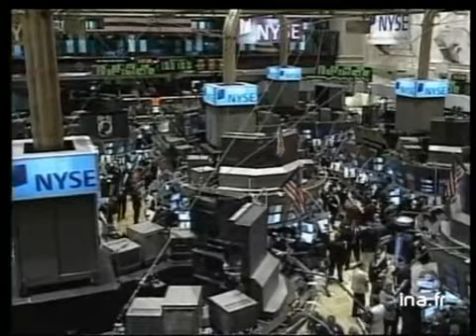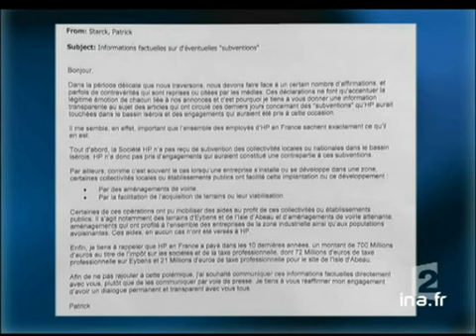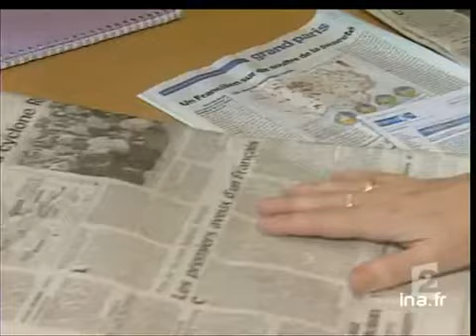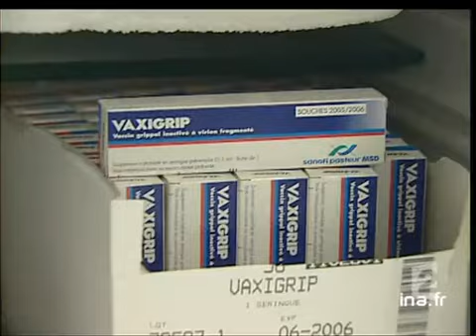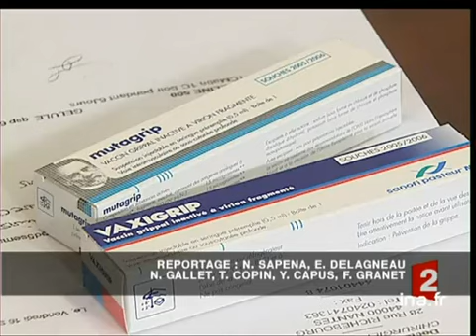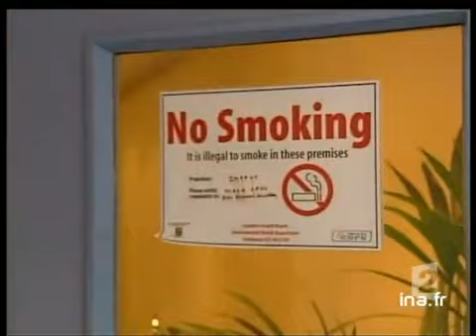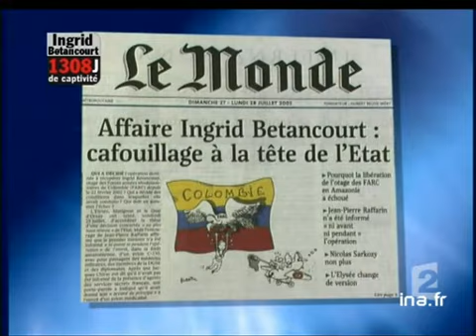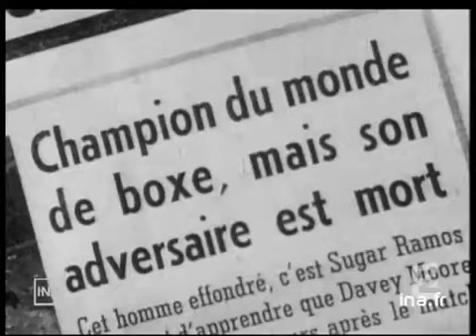20 heures le journal : [émission du 23 Septembre 2005]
23 septembre 2005
1. [Plateau début]

2. [Plateau brève : photo satelllitaire Rita]
Brève en images. Commentaire en images d'images satellites en couleur montrant les déplacements du cyclone Rita, classé force 4, qui devrait frapper les états du sud des Etats Unis demain vers 12h, heure française, et toucher en premier la ville de [...]

3. [Evacuation de Houston]
Reportage. Point sur le déroulement de l'évacuation de Houston, au Texas, ville menacée par le cyclone Rita. Les automobilistes sont coincés dans de gigantesques embouteillages, certains en panne d'essence sans possibilité de ravitaillement. [...]

4. [Plateau lancement : refus des habitants de quitter Houston]

5. [Refus des habitants de quitter Houston]
Reportage consacré aux habitants qui ont refusé de quitter Houston, ville du Texas située sur la trajectoire du cyclone Rita, avec l'exemple des préparatifs d'un couple vivant dans un quartier résidentiel à l'est de la ville. [...]

6. [Plateau extérieur : Houston]
Béatrice SCHONBERG s'entretient en direct et en duplex de Houston avec le journaliste Stephan BREITNER au sujet de la façon dont la ville se prépare à l'approche du cyclone Rita, notamment en évacuant les zones à risques.

7. [Plateau lancement : les irréductibles de Galveston]

8. [Les irréductibles de Galveston]
Reportage consacré aux habitants de Galveston, au Texas, qui ont refusé de quitter leur ville alors qu'elle se trouve en première ligne sur la trajectoire du cyclone Rita. Interviews du sergent John COURTNEY, police de Galveston, et du docteur Brian [...]

9. [Plateau extérieur : Galveston]
Béatrice SCHÖNBERG s'entretient en direct et en duplex de Galveston, au Texas, avec le journaliste Alain de CHALVRON, pour faire le point sur la situation dans cette ville, premier point d'impact sur les côtes américaines du cyclone Rita. [...]

10. [Plateau brève : Nouvelle Orléans inondée]
Brève en images. Commentaire sur images annonçant que la rupture d'une digue à la Nouvelle Orléans, à cause des pluies torrentielles, a provoqué de nouvelles inondations dans un secteur situé en bas de la ville, entrainant l'évacuation des [...]

11. [L'industrie pétrolière menacée par le cyclone Rita]
Reportage consacré aux menaces que représente le cyclone Rita sur l'industrie pétrolière. Une dizaine de raffineries se situant au Texas ont été évacuées préventivement. D'autres installations pétrolières, notamment des plateformes en mer, [...]

12. [Plateau lancement : Hewlett Packard]

13. [Hewlett Packard]
Reportage consacré à l'affaire Hewlett Packard. Le premier ministre Dominique de VILLEPIN évoque la possibilité de demander au groupe américain le remboursement des aides publiques, pour cause de détournement. [...]

14. [Plateau lancement : suites conflit SNCM]

15. [Suites conflit SNCM]
Reportage. Point sur la poursuite du conflit de la SNCM, les marins de la CGT protestant contre l'éventuelle privatisation de leur entreprise pour cause de faillite. Des centaines de passagers, en partance pour le Maghreb, ont été bloqués à [...]

16. [Plateau lancement : violeur récidiviste]

17. [Violeur récidiviste]
Reportage. Annonce de l'arrestation de Jean-Luc CAYEZ, gardien d'immeuble à Soisy-sur-Seine, déjà condamné deux fois pour viol, pour le viol et le meurtre d'Audrey JOUANNET, 24 ans. Libéré en 2002, il n'était pas soumis à un suivi socio-judiciaire [...]

18. [Plateau lancement : modification loi récidive]

19. [Modification loi récidive]
Reportage consacré au projet de réforme des lois concernant les multirécidivistes et récapitulatif des mesures déjà prises pour lutter contre les récidives et du nouveau bracelet électronique mobile. Commentaire sur images d'archives, [...]

20. [Plateau lancement : commémoration meurtre du principal de la Ciotat]

21. [Commémoration meurtre du principal de la Ciotat]
Reportage consacré à la cérémonie commémorative qui s'est déroulée à La Ciotat en l'honneur de Clément ROUSSENQ, principal de collège, assassiné le 25 septembre 2003. L'enquête policière n'a pas encore trouvé le coupable. [...]

22. [Plateau lancement : vaccin anti grippe]